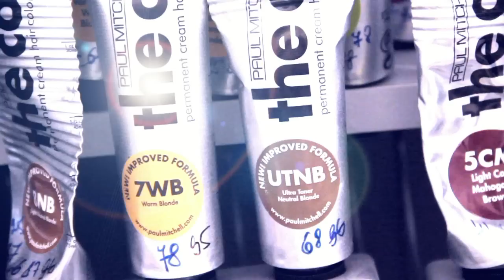салон красоты на маяковского Эдуард Рублевский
салон красоты  в самом центре Санкт-Петербурга
находимся : (м) маяковская улица маяковского  32
          (м) площадь восстания улица 9-я советская 24
контакты: 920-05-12 Салон красоты Эдуард Рублевский Eduard Rublevsky
Мы находимся Санкт-Петербург, 4-я Советская, 18
Салон красоты  Paul Mitchel Санкт-Петербург